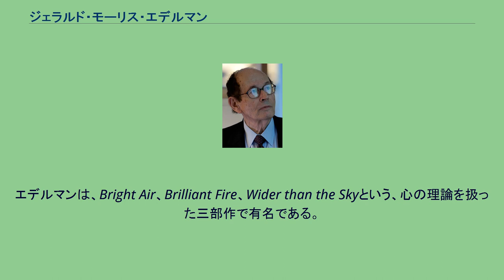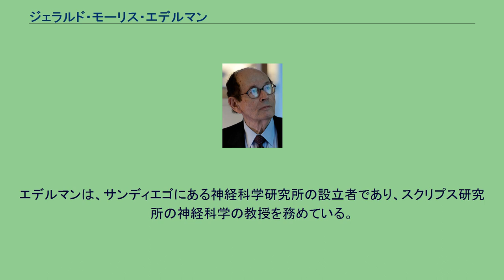ジェラルド・モーリス・エデルマン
ジェラルド・モーリス・エデルマン（Gerald Maurice Edelman、1929年7月1日 - 2014年5月17日）は、ニューヨーク、クイーンズ出身のアメリカ合衆国の生物学者。
抗体分子の一次構造及び二次構造の解明により、1972年のノーベル生理学・医学賞を受賞した。
エデルマンは、Bright Air、Brilliant Fire、Wider than the Skyという、心の理論を扱った三部作で有名である。
局所生物学では、胚の成長の過程で新生児の大脳の神経ネットワークが形成されていく過程についての理論も扱っている。
神経ダーウィニズムでは、周囲の環境に対する神経ネットワークの応答の柔軟性を持つという考えに基づいた記憶の理論も扱っている。
エデルマンは、我々が心の機能や脳に関するモデルを構築する努力をするべきかという問題を投げかけた。
エデルマンの答えは、我々は脳に関するモデルを作り、それらが周囲の環境とどう関係するかに注意をはらうべきだというものだった。
彼はクオリアの存在を認め、それを彼の心の理論の中に取り入れた。
彼のクオリアの定義は、ダニエル・デネットによって批判された機能を持たない特殊なクオリアによる矛盾を回避したものだった。
エデルマンは、彼の免疫系の研究に基づいた、意識に関する生物学的な理論を打ちたて、その中でダーウィンの自然選択説やダーウィン主義者の人口動態の理論を位置づけた。
エデルマンは、サンディエゴにある神経科学研究所の設立者であり、スクリプス研究所の神経科学の教授を務めている。
1965年イーライリリー生物化学賞受賞。